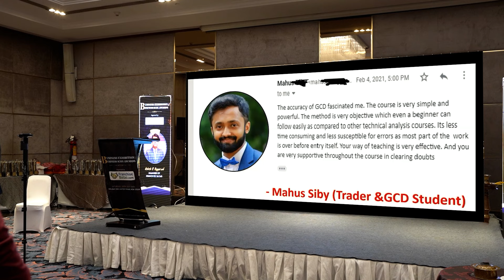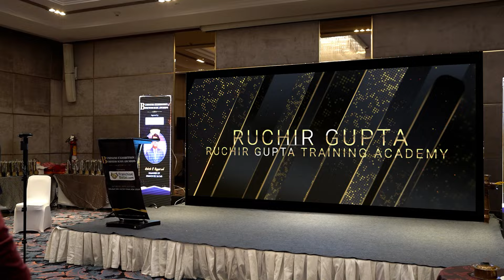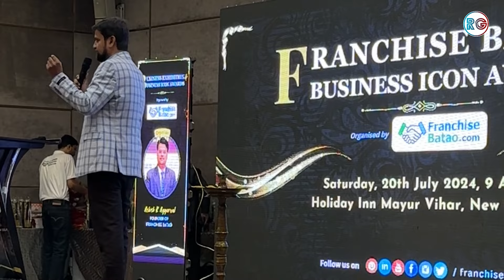Stock Market में पैसा कैसे लगाएं ? || Ruchir Gupta || Hindi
Delhi mein Franchise Batao Business Awards 2024 attend karke bahut hi amazing time spend kiya, aur yeh sab possible hua Ashish Agrawal Ji, jo ki Franchise Batao ke visionary owner hain, unke gracious invitation ke wajah se.

Industry leaders se milna, excellence ka celebration dekhna, aur business world ke top achievements ko recognize karne wale is prestigious event ka hissa banna ek incredible experience tha.

Join us for an exclusive webinar this Sunday on 'How to Forecast Multiple Stocks for Huge Returns.'

NOTE : This is not any type of Stock Recommendation.